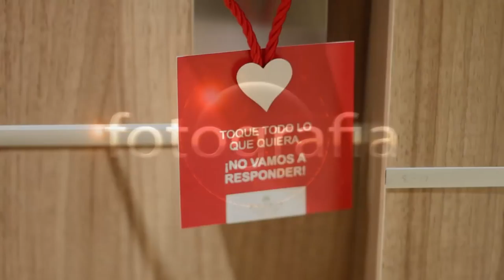trailer de boda maria e + jorge